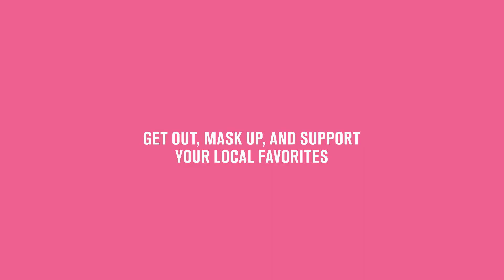Do Something | Urban Sprouts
Jen from Urban Sprouts in Renton specializes in house plants for beginners, and she is calling on you to welcome a new green friend into your home today. Support your local nursery when you DoSomethingNearby for more ways to get out and do, safely.

→ As a reminder, we want to encourage visitors and locals alike to wear a mask and continue following safe social distancing practices. Following these guidelines allows our local businesses to be open while continuing to keep our community safe. For the latest local guidance on COVID-19 and FAQs about Seattle Safety, please